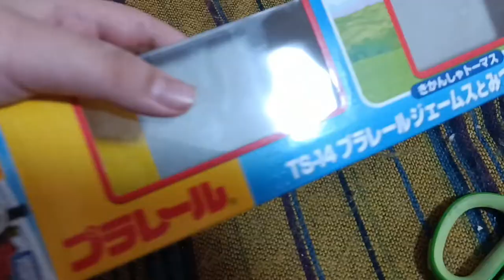Unboxing James Goes Buzz Buzz